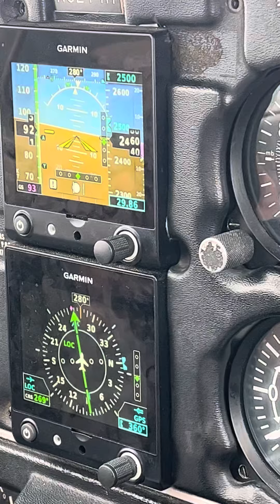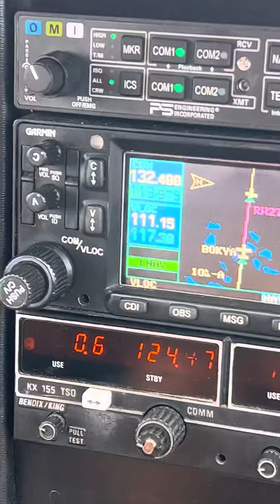ILS 27 into KANE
Here we’ve programmed the G430 and Dual G5s for the ILS 27 into KANE. One skill you can hear is the use of power to help maintain altitude. If descending below the glide slope, we add power to fly straight to re-intercept the glide slope versus if we get too high, we reduce power (keeping the nose down) to do the same thing. Situational awareness and power management is crucial during instrument approaches, especially in and out of IMC.